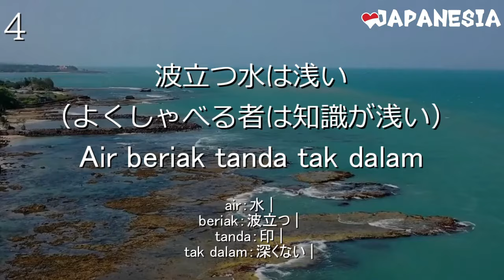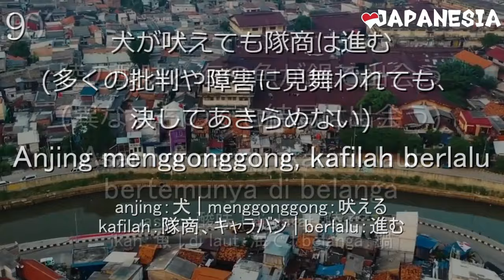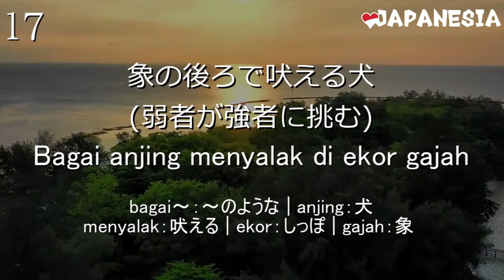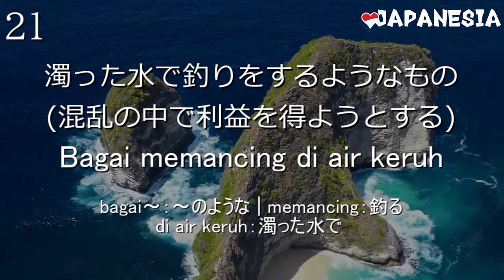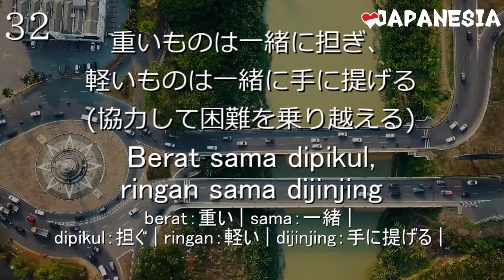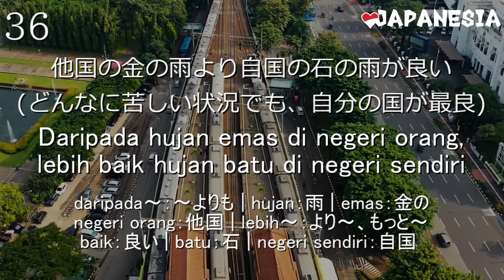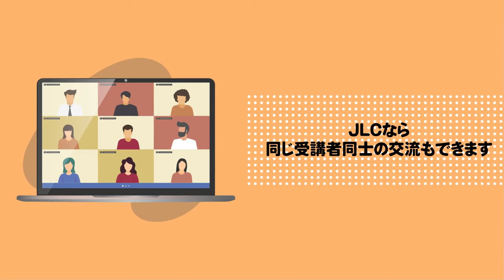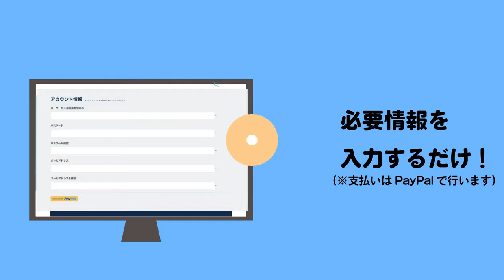(聞き流し)インドネシア語フレーズ100「ことわざ」(一部公開版)